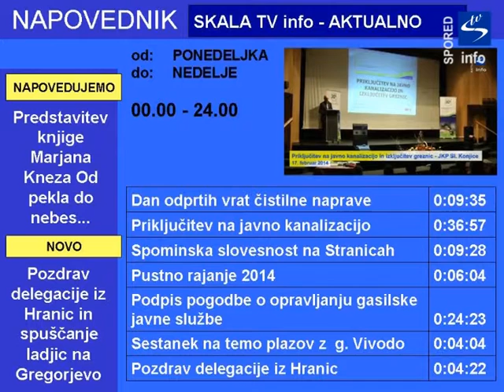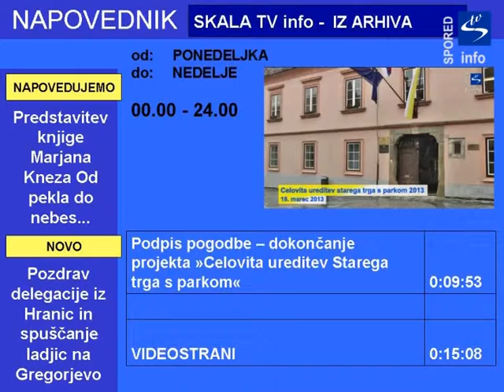Spored predvajanja Lokalnega TV programa Skala TV od 3.4. do 9.4.2014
Četrtek, 3.4.  ob 20.00 Čajanka s patrom Karlom Gržanom
Torek, 8.4.  ob 20.00  Tekma nogomet 3.SNL 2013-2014 ND Dravinja Kostroj -- Avto Rajh Ljutomer
Sreda, 9.4.  ob 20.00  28. seja Občinskega sveta Občine Slovenske Konjice
Vsebine, ki se vrtijo 24 ur na dan - Skala TV info:
Aktualno -- reportaže: Projekt Evropa za državljane -  občina prijazna invalidom, Odprtje prenovljenega vlaka, S projektom "Več kot 1x" v novo ekonomijo, Naznanitev trgatve v Slovenskih Konjicah 2013, 10. obletnica konjiške gimnazije, Predstavitev zbornika "Gasilstvo na Konjiškem od 1873 do 2013", Dobrodelna akcija Drobtinica na konjiškem 2013, Odprtje centralne čistilne naprave, 10. obletnica konjiške gimnazije, Komemoracija ob Dnevu spomina na mrtve in poklon arhidiakonu Ivanu Pajku, Slavnostna prireditev ob 140. obletnici PGD Slovenske Konjice, Obisk gospoda Flyur Nurligayanova , Gasilska vaja v podjetju Comet v Ločah, Martinovanje 2013 , Okrogla miza "Podeželje - priložnost za razvoj gospodarstva, kmetijstva in turizma" , Svetovni dan spomina na žrtne prometnih nesreč v MCDD Slovenske Konjice , Predavanje na temo "Človekove pravice in invalidi", Svečanost ob 35. obletnici JKP d.o.o. Slovenske Konjice, Županov sprejem prostovoljcev v občini Slovenske Konjice , Praznično druženje podjetnikov ob zaključku leta 2013, Reportaža 27. seje Občinskega sveta Občine Slovenske Konjice, Zimska pravljica 2013, Javna obravnava Programa ukrepov 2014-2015 za izvajanje strategije razvoja socialnega podjetništva za obdobje 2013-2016, Dan odprtih vrat občine Slovenske Konjice odprtje čistilna naprave, Predstavitev JKP d.o.o. o delovanju greznic, Spominska žalna slovesnost pri grobovih 100 talcev v Grabnu pri Stranicah, Pustno rajanje, Podpis pogodbe o opravljanju lokalne gasilske javne službe za leto 2014, Sestanek na temo plazov z g. Ervinom Vivodo in delegacijo iz Ministrstva za kmetijstvo in okolje, Pozdrav delegacije iz Hranic in spuščanje ladjic na Gregorjevo, Predstavitev  Bele knjige slovenske osamosvojitve , Sosvet za varnost, Slavnostni podpis gradbene pogodbe za sanacijo dveh plazov: Petelinjek in Zbelovska gora, VIDEOSTRANI

Kultura -- reportaže : Slavnostni koncert ob 85.obletnici delovanja Godbe na pihala Slovenske Konjice, Poletni glasbeni večeri v Žički kartuziji 2013 - Prifarski muzikanti, Poletni glasbeni večeri v Žički kartuziji 2013 - dalmatinska klapa Donat, Poletni glasbeni večeri v Žički kartuziji 2013 - skupina Papir, Snemanje filma Walser s slovensko-poljsko filmsko ekipo, Medgeneracijski večer v Mladinskem centru Dravinjske doline, Čajanka z Lovrom Novinškom - Meč in Vihar , Dan slovenskih splošnih knjižnic -  posvečen Ivanu Minattiju , Odprtje slikarske razstave Marjane Kmet v galeriji Riemer, Multimedijska prezentacija - Enosmerna vozovnica Dominike in Igorja Osvalda, Medgeneracijski večer z Društvom upokojencev Slovenske Konjice, Novoletni koncert Glasbene šole Slovenske Konjice, Čajanka s Sanjo Rozman , Dobrodelni literarno filmski večer Čefurji raus in pogovor z Goranom Vojnovićem, Odprtje slikarske razstave Tamare Župevc  v galeriji Riemer, Afera Propolis, Pravljična urica Zimski prijatelji, 6. sprehodi pod morjem, Svečana akademija ob slovenskem kulturnem prazniku, Homeopatska zdravila tudi v lekarnah - čajanka z Dragico Černigoj Kropf ,Rojstvo je zame najlepša beseda - zaključni projekt Osnovne šole Ob Dravinji, Mi pa dosti pesmi znamo, Čajanka s patrom Karlom Gržanom, Pravljični večer za odrasle, Čajanka - Modna revija s kreatorko Sanjo Veličković, Koncert vokalne skupine EXPE, VIDEOSTRANI
Šport -- reportaže: II. navtični vikend na Rogli 2013, Tekmovanje v pristajanju in srečanje slovenskih pilotov - AK Sl. Konjice, Jadranske igre v Slovenskih Konjicah , 1. Konjiški maraton KAŠ 2013, Reportaža tekme nogomet 3.SNL 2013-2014 ND Dravinja Kostroj - NK Krško, Reportaža tekme nogomet 3. SNL 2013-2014 ND Dravinja Kostroj :  Avto Rajh Ljutomer, Reportaža tekme nogomet 3. SNL 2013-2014 ND Dravinja Kostroj : Avto Škafar Beltinci, Reportaža tekme nogomet 3. SNL 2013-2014 ND Dravinja Kostroj : Grad , Reportaža tekme nogomet 3. SNL 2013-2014 ND Dravinja Kostroj : Grad, Predavanje šport mladih  -  dr. Rudi Čajavec, Memorial Vladimirja Kebra,VIDEOSTRANI
Iz arhiva -- reportaže: Podpis pogodbe -- dokončanje projekta »Celovita ureditev Starega trga s parkom«, VIDEOSTRANI